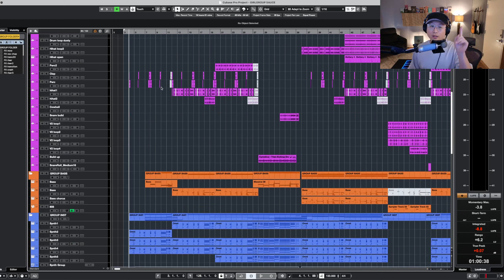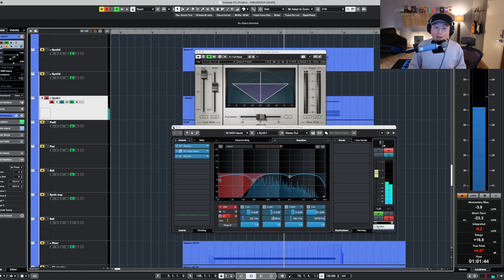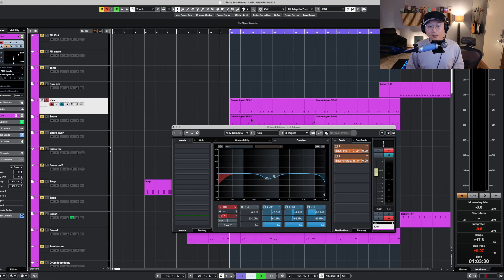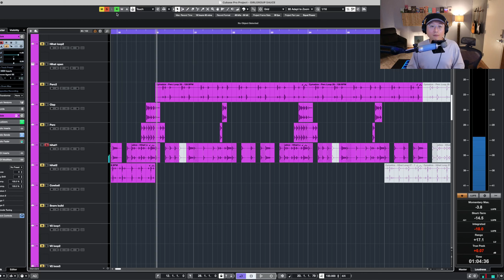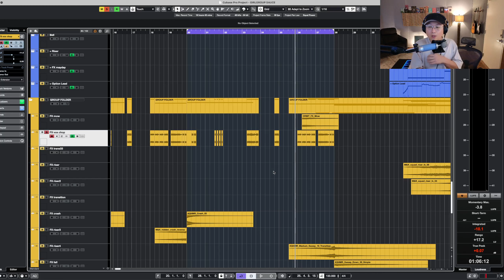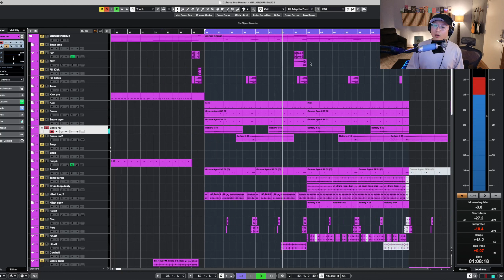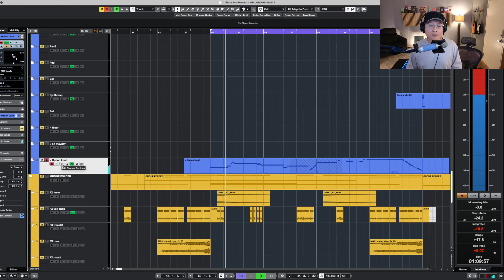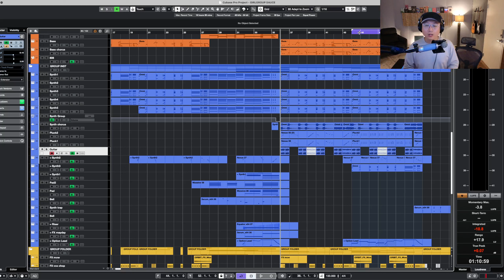How to make TWICE type track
GLOBAL K-POP producers community is now open for registration!